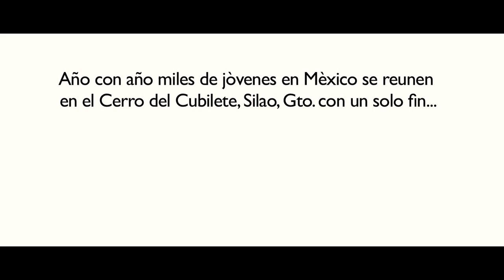Cubilete (Peregrinación Nacional Juvenil a la Montaña de Cristo Rey)